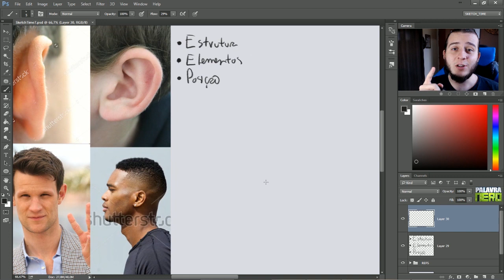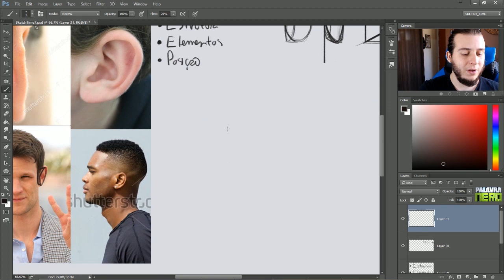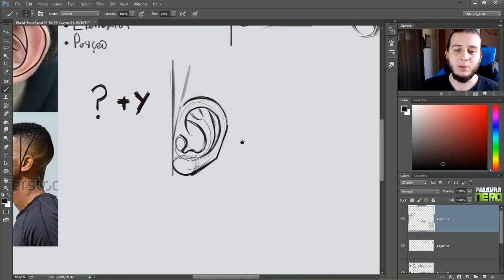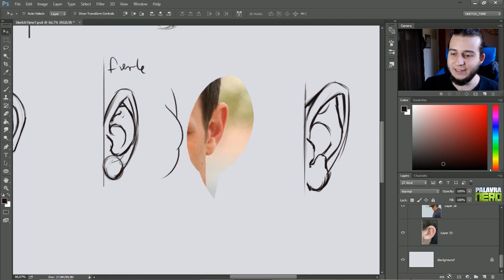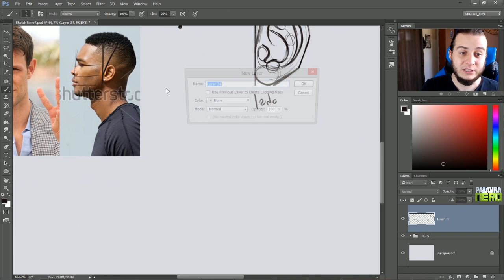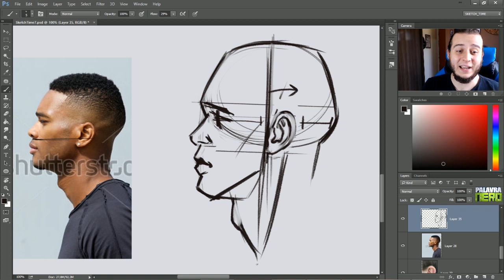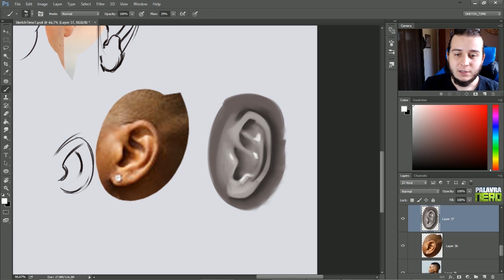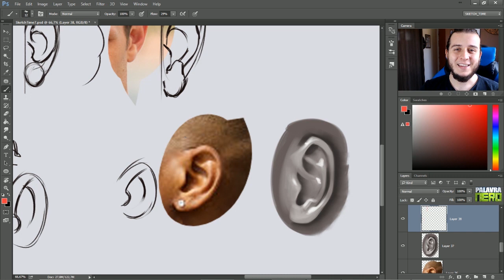Como desenhar ORELHAS - SKETCHTIME #7